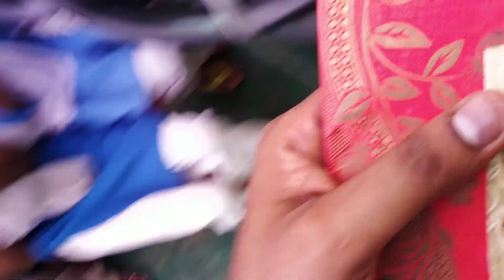Stunt in m.s. Chirula